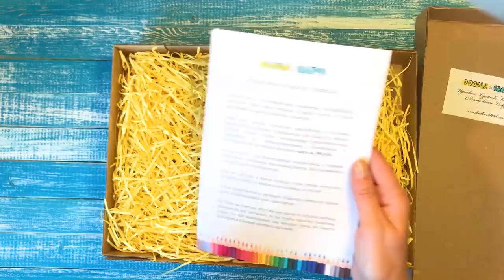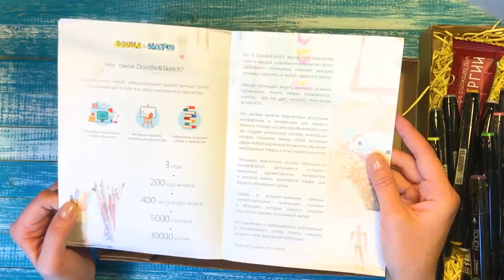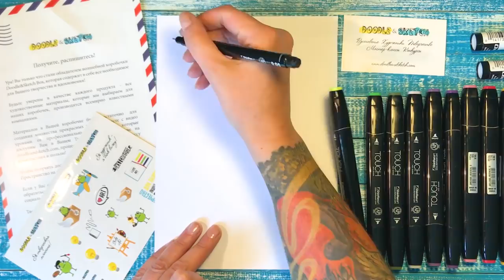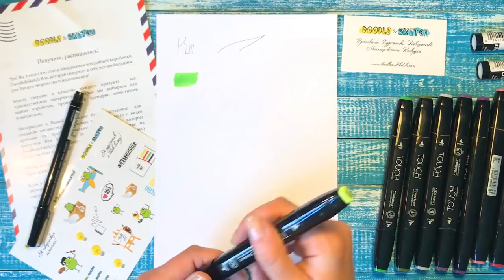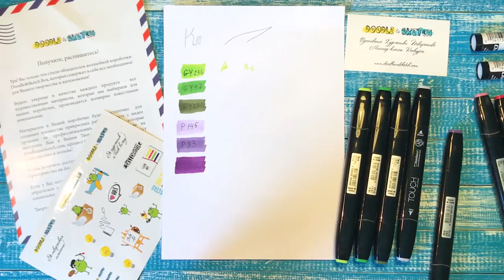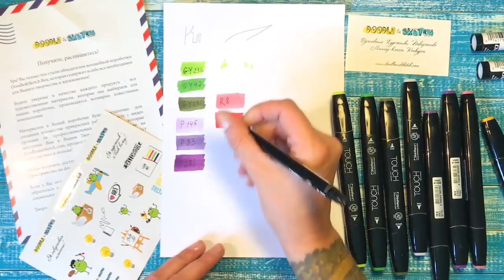Ника Русанова - Распаковка коробочки Doodle&Sketch DealBox (август 2018)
Обзор, распаковка августовской коробочки Doodle&Sketch DealBox - MarkerBox и превью к видео уроку рисования маркерами с использованием материалов из коробочки.

Художник-обозреватель коробочки - Ника Русанова

Что было внутри?
✔ 11 спиртовых маркеров Touch Twin
✔ 2 маркера Chartpak AD Marker
✔ Линер Touch Liner
✔ Белая гелевая ручка Sakura Gelly Roll
✔ Бумага для маркеров Doodle&Sketch Marker Paper, 24 листов
✔ Влажные салфетки
✔ Набор фирменных наклеек Doodle&Sketch
✔ Вкусняшки

О творческом задании
Творческое задание для всех обладателей коробочки: нарисовать натюрморт с лавандой!

О художнике-обозревателе
Ника –  профессиональный иллюстратор и скетчер. Обожает яркие скетчи маркерами и готова делиться знаниями!